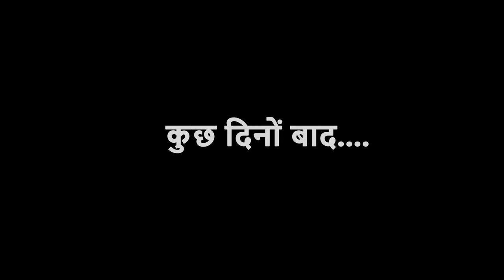जब घर छोड़कर जाना होता हैं तो क्यों हो जाती हो मैं इतना इमोशनल/सांसु मां छोड़ने तक भी नहीं आई हमें😭